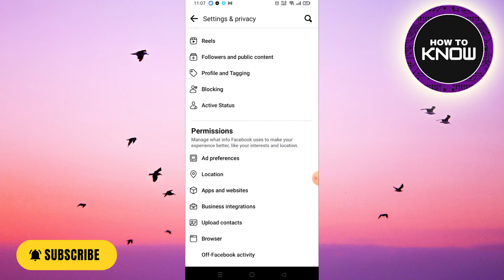How To Delete Recently Visited Pages On Facebook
In this video, I will show you How To Delete Recently Visited Pages On Facebook